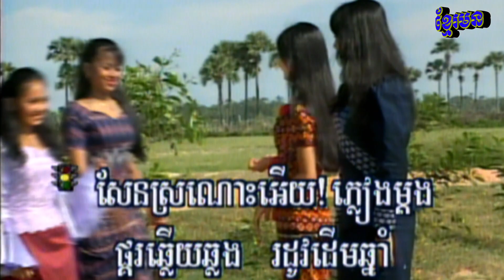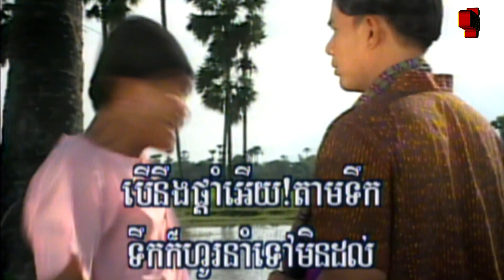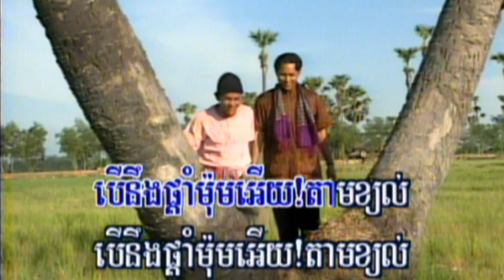12​-2​ សែនស្រណោះភ្លៀងម្តង​ (សប្រាប់ប្រុស)​ ព្រះវិហារ 14